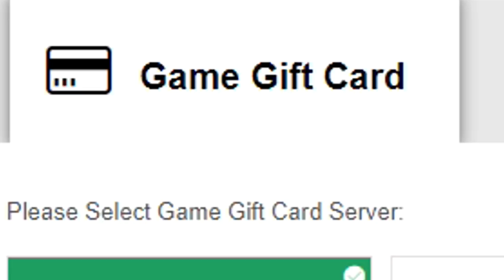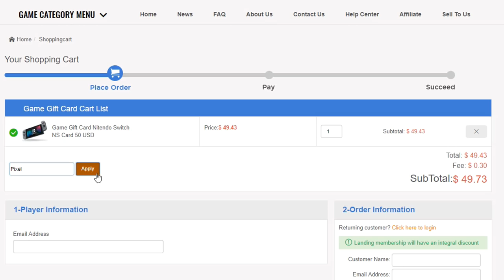I FINALLY GOT THIS SUPER VALUABLE AND RARE ITEM IN ROCKET LEAGUE! [Traded Black Dieci for it!]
What are your thoughts on the item, it's price and rarity etc?
🔥 Check out the awesome sponsors of this video and get involved with our giveaways!